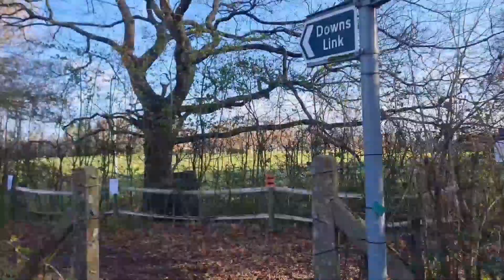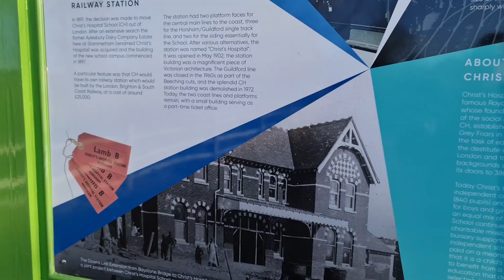Southwater to Slinfold via Christs Hospital : Sussex Walks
Join me on a walk along the disused railway which now forms the Downs Link. From Southwater to Slinfold via Christs Hospital